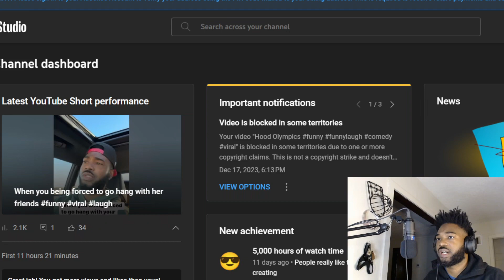I LEARNED A LOT ABOUT YOUTUBE THIS WEEK!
Just talking to yall this morning.